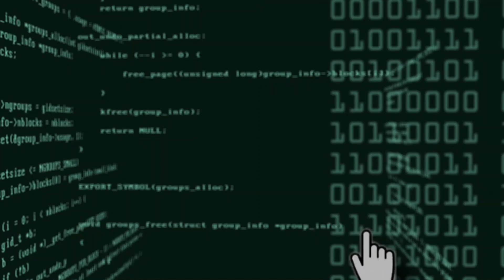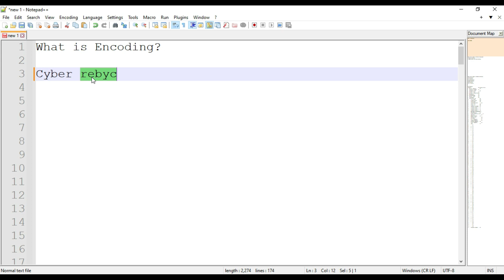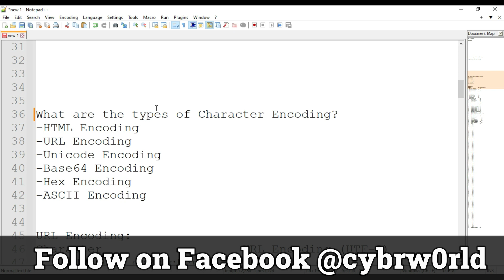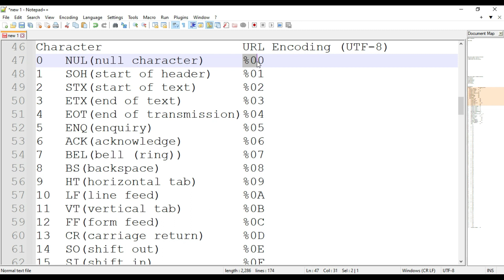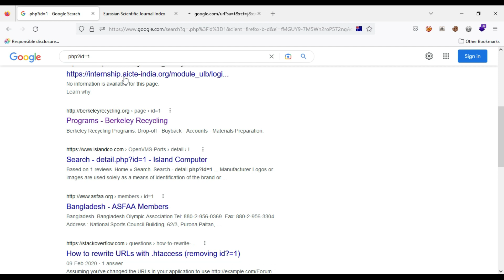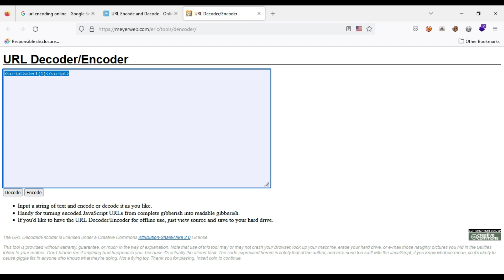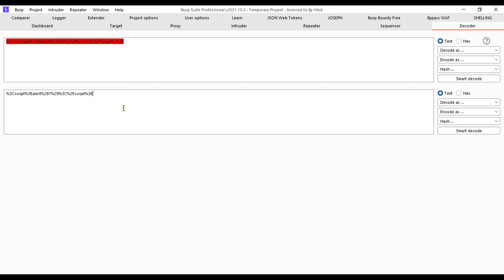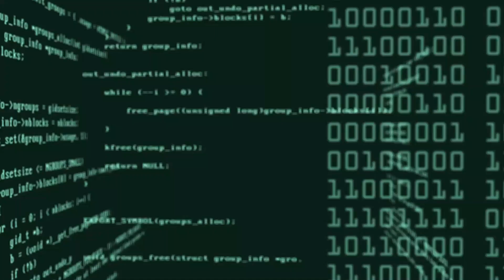encoding in computer networks || encoding and decoding || what is encoding || Cyber World Hindi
Hello Friends,
In this video we have explained what is encoding and what are the types of encoding techniques. We have also explained various types of character encoding in the video. The video is practical demonstration of URL Encoding using online tools as well as burp suite.

Topics Covered:
What Encoding in Computer?
In which fields encoding is used?
Different Encoding techniques.
Various types of character encoding.
HTML Encoding.
URL Encoding.